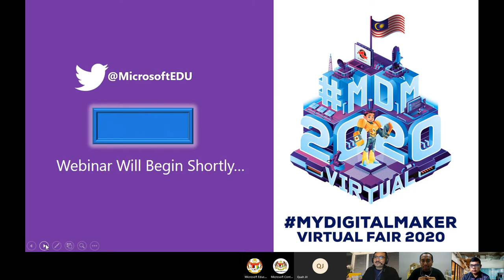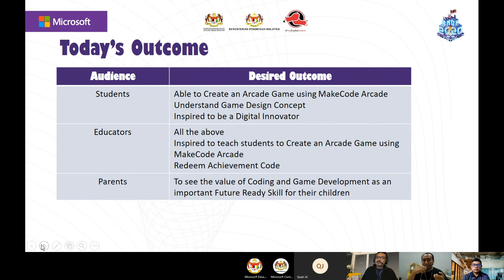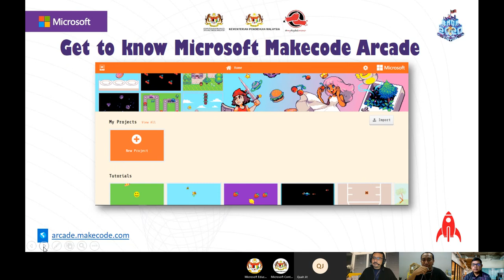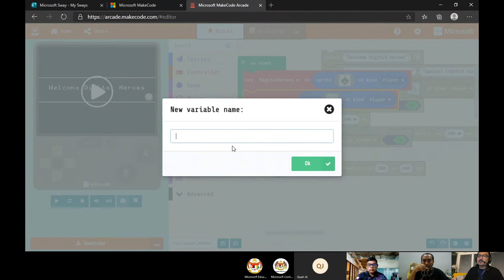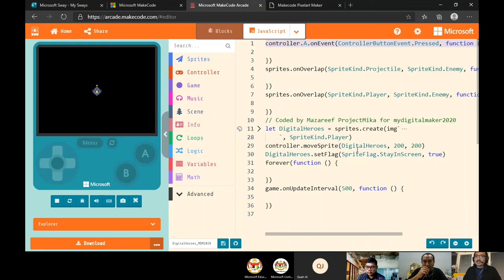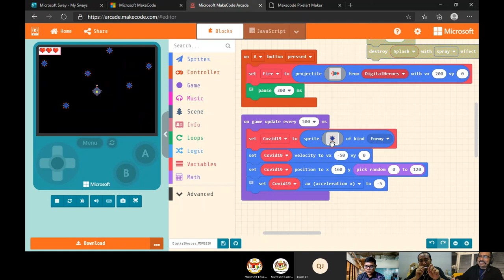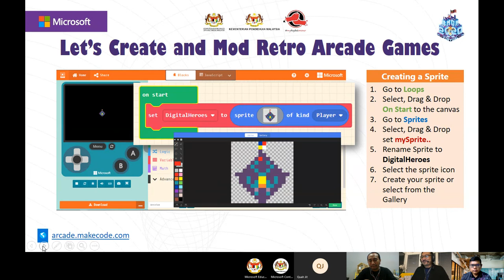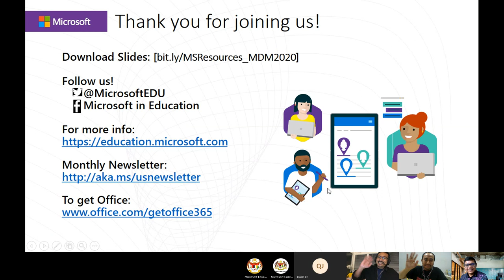091020 | Build your own Game with Arcade MakeCode ProjectMika